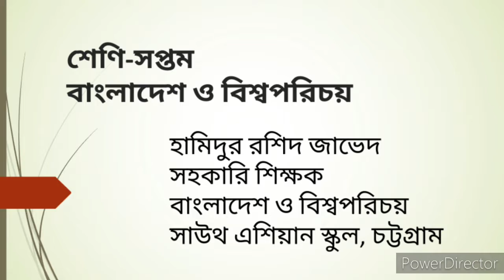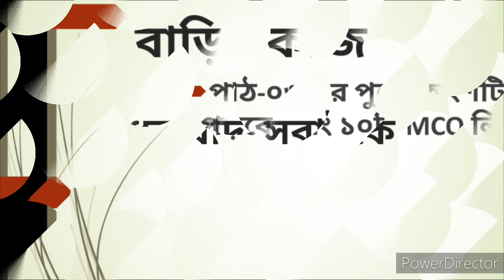# বাংলাদেশের নির্বাচন ব্যবস্থাষষ্ঠ অধ্যায়নির্বাচন কমিশন, নির্বাচনী এলাকা ও নির্বাচনী আচরণবিধিbgs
বাংলাদেশের নির্বাচন ব্যবস্থা
ষষ্ঠ অধ্যায়
নির্বাচন কমিশন, নির্বাচনী এলাকা ও নির্বাচনী আচরণবিধি
bgs